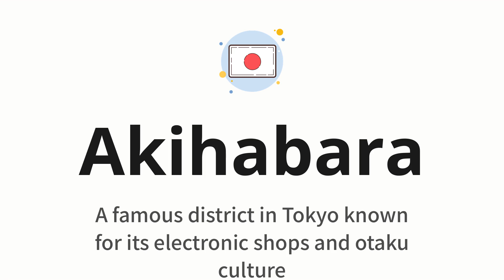How to pronounce Akihabara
🌍 Learn a new language now Master the pronunciation of 'Akihabara' 秋葉原 📖 - which means : A famous district in Tokyo known for its electronic shops and otaku culture 📝 - with this quick and clear tutorial by How To Pronounce!

In this video 📽️, we'll guide you through the correct pronunciation of 'Akihabara' in Japanese, using native speaker examples 🗣️👂 and easy-to-follow phonetic breakdowns 🎵. Whether you're learning Japanese for travel ✈️, business 💼, or just for fun 🎉, our guide will help you perfect your pronunciation in no time ⏰.